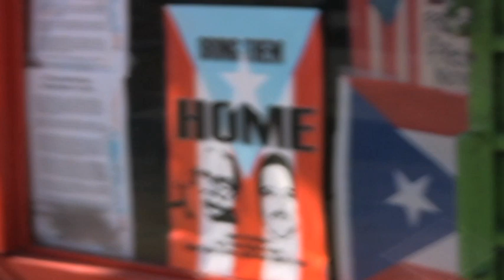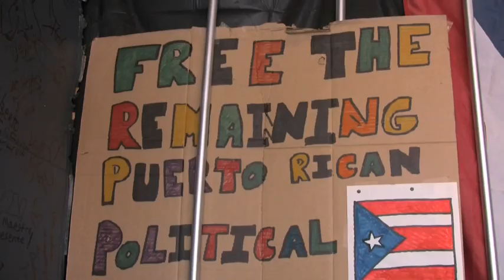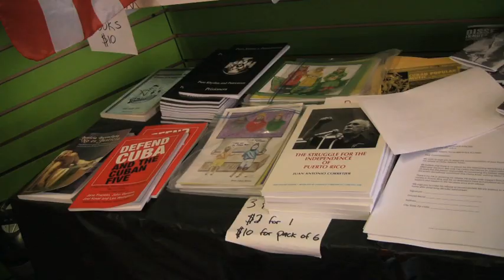30 Days For Years: Prison Cell Project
This video is a summation of NBHRN's 30 Day Prison Cell Project. In El Barrio, NBHRN's NY Chapter hand built a cell project where members of the community volunteered to be a prisoner and/or guard. All to raise awareness on the two remaining Boricua Political Prisoners Carlos Alberto Torres and Oscar Lopez Rivera.

Edited by: Fascious
Footage by: Laura Benitez and Camilo Matos